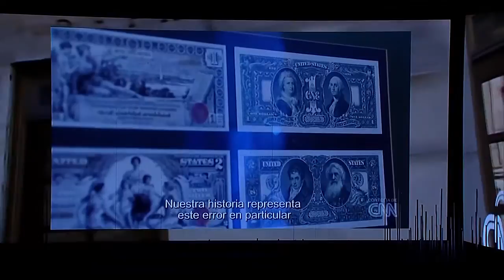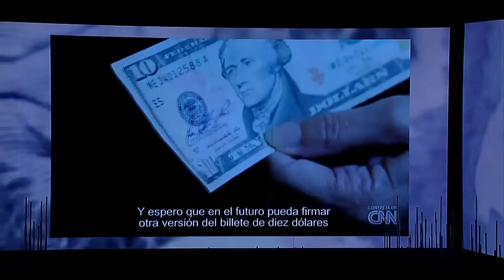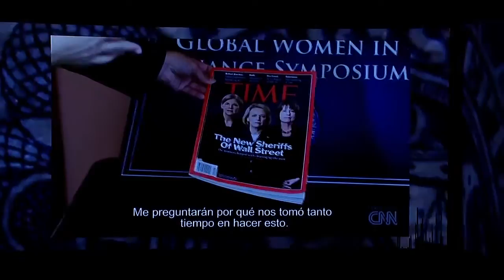México Siglo XXI 2015 - Rosa Gumataotao Ríos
Grandes personalidades acompañan a 10 mil becarios en msxxi